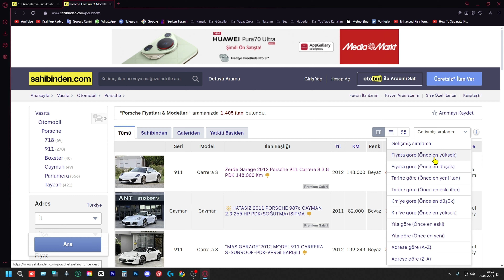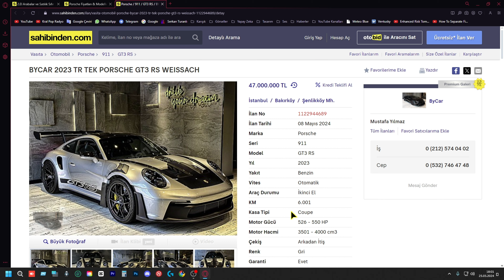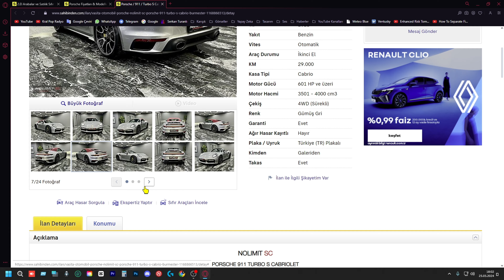Porsche Fiyatları - İkinciel Araba Piyasası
Bugün sizlerle Porsche'nin ikinci el araba piyasasını inceleyeceğim. Porsche satılık araba arayışında olanlar için bu video oldukça faydalı olabilir. İkinci el araba piyasasında Porsche fiyatlarını yakından inceliyor ve analiz ediyorum. Sahibinden satılık otomobil ilanları arasında dolaşırken dikkatimi çeken Porsche modellerinin fiyatlarını detaylı bir şekilde ele alıyorum. Araba fiyatlarındaki değişimleri, modellere göre farklılıkları ve sahibinden Porsche araba seçeneklerini değerlendiriyorum.